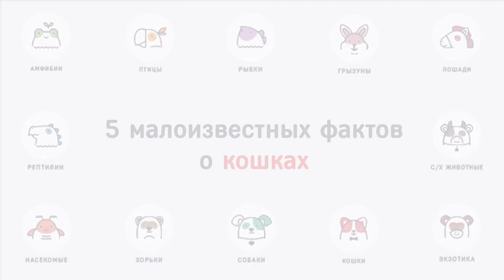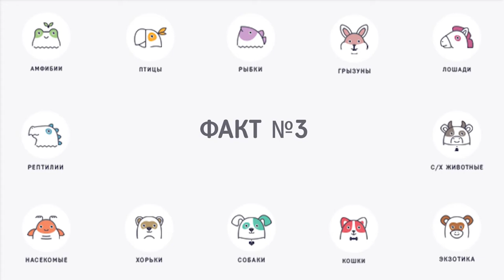5 малоизвестных фактов о кошках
Какими талантами и специфическими способностями обладают кошки? Давайте разбираться.